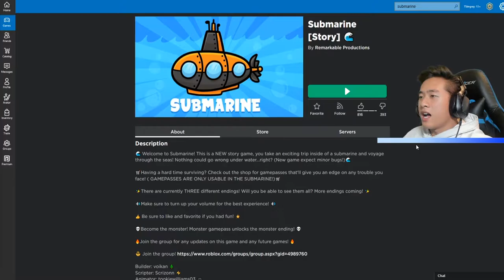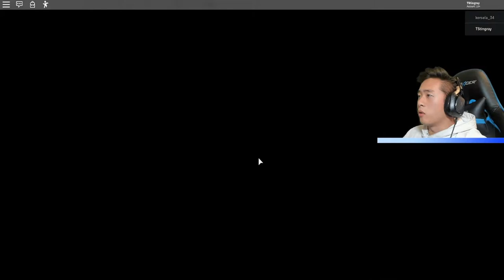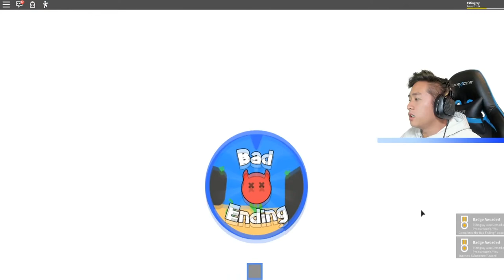ROBLOX SUBMARINE STORY...